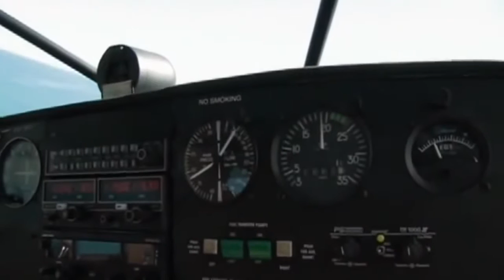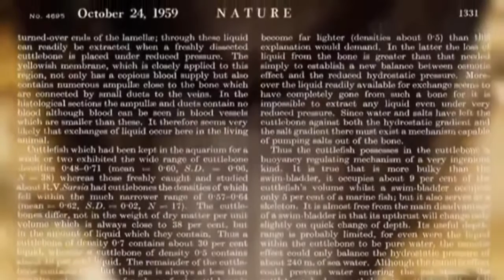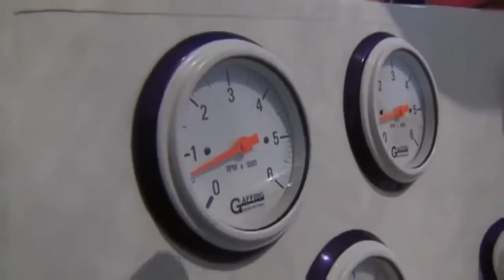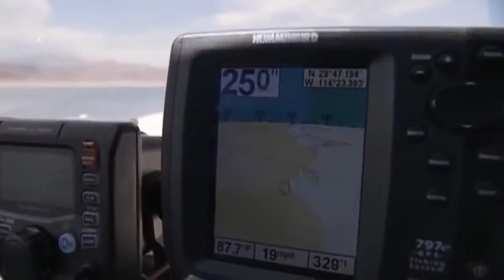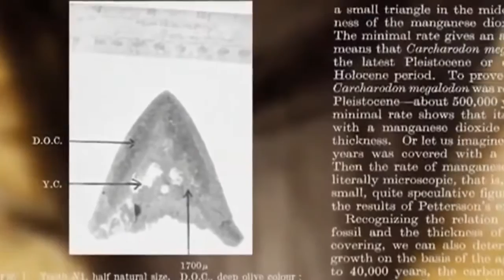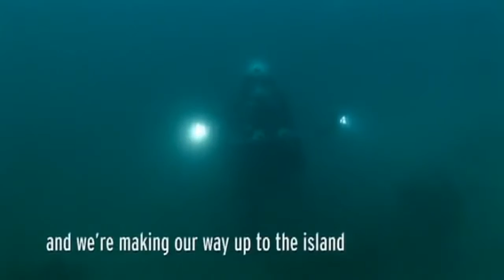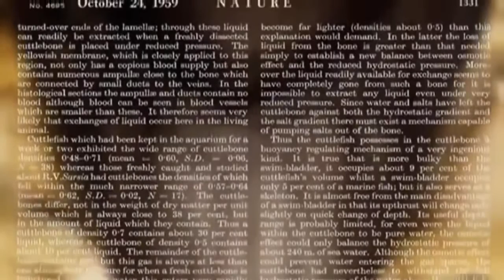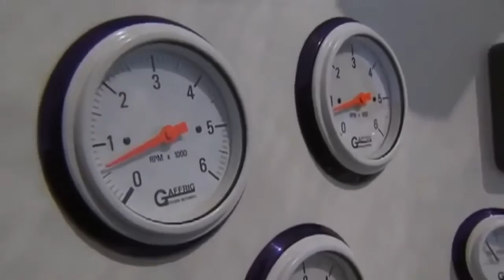Documentary 2017 Unknown Story About White Monster In Ocean New Monster Documentary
NEW HYBRID BEARS - Monster Size Bear Evidence - Documentary TV A grizzly–polar bear hybrid (also pizzly bear, prizzly bear, Polar-Grizz[citation needed], .

Prehistoric Monsters Revealed unbelievable - HD Animals Documentary Prehistoric Monsters Revealed unbelievable - HD Animals Documentary Dinosaurs are . Prehistoric Monsters Revealed unbelievable.

Even today, we know virtually nothing about the secret lives of our planets biggest sharks. Where do they go? What do they do? Its one of natures unsolved mysteries but advances in satellite.